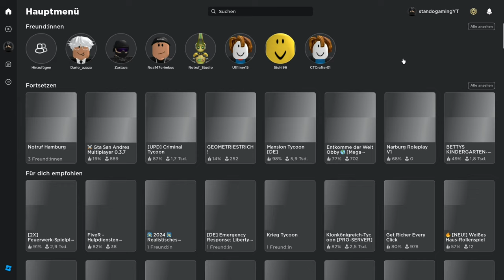Ich werde verhaftet - Roblox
➥Heute spielen wir Roblox

➖ Spiel  ➖
► Das Spiel was ich im Video Spiele!

➖ Mein Equipment ➖

➖ Hashtags➖